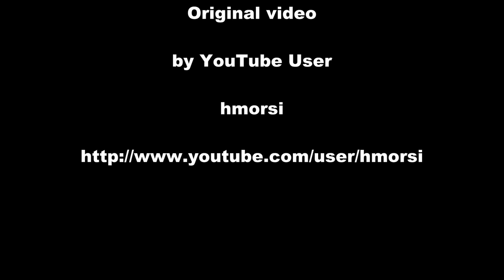[HD] MTB Afan Forest Park Whites Level trail black run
Published on Apr 8, 2012 by hmorsi

The black run at Whites Level trail, Afan Forest Park, South Wales